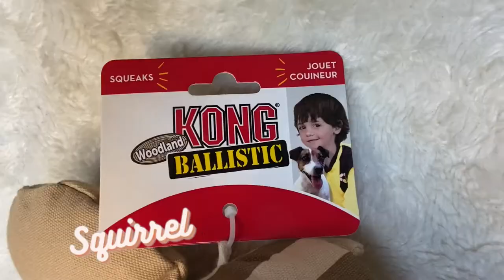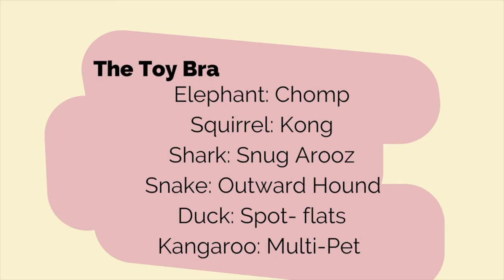Dog tests tough toys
Lucy, the giant schnauzer and all 90lbs of her, tests some stuffed toys (not rubber, as most tough toys are) to see which lasts the longest. The results were surprising. Long lasting also doesn't mean favourite!

Toys tested:
Kangaroo- Multi-Pet
Squirrel-  Ballistic by Kong
Elephant- Chompers
Shark- Snug-arooz (has spikey ball inside as an added bonus!)
Snake- Outward Hound Invincibles
Duck- Spot- Skineeez, no stuffing

Time to distruction:
1. Elephant - 1 min 40 seconds
2. Roo- approx. 2min
3. Squirrel- 2 min. 50 seconds
4. Shark- 3 min. 32 seconds (but 10 min to get the ball)
5. Snake- 4 min 30 seconds
6. Duck- 7 min. 15 seconds

Notes:
- snake was the messiest as it was hard to get through the tough seem and Lucy decided to go via the fuzz on the body which left fuzzies everywhere
-Lucy was scared of the noise of the Kangaroo, but was a favourite carcass to play with after
-Lucy picked elephant first, perhaps because colouring stood out! (dogs see orange and blue well)

(Bees with Bling!)